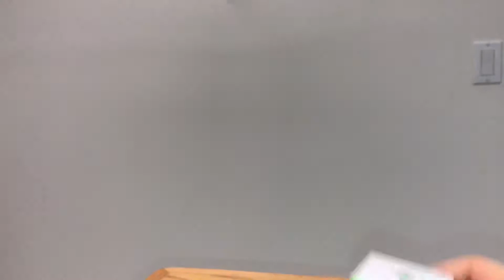How To: Solve 4x4 permutation parity intuitively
Intuitive explanation to a common permutation parity algorithm.